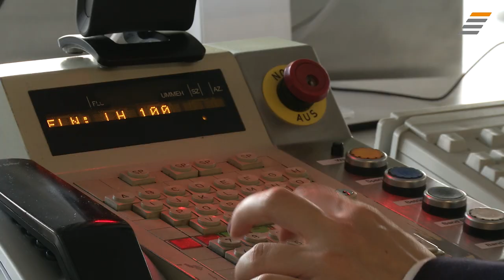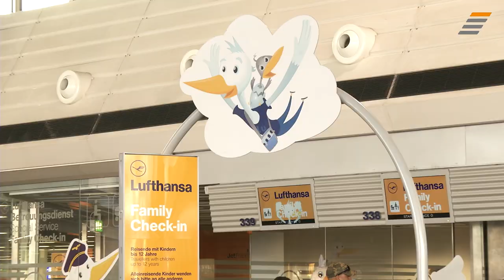JobStairs mit Partnerunternehmen Lufthansa Group - Recruiting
Ein Job zum Abheben: Vielseitiger Service vom Check-In bis zum Abflug.

Für eine der weltweit größten Fluggesellschaften zu arbeiten, hat vor allem etwas mit Faszination zu tun – mit der Faszination Flughafen. Lufthansa Service Agents stehen dabei ihren fliegenden Kolleg:innen in Sachen Abwechslung nichts nach: Sie sorgen im Check-In-Bereich für eine reibungslose Gepäckabgabe und helfen bei allen Fragen rund um den Flug. Außerdem sind sie für die Abfertigung am Flug-Gate zuständig. Dass da kein Tag wie der andere ist, macht das Arbeiten umso spannender: Man ist von internationalen Passagieren umgeben, muss koordinieren und organisieren, betreuen und informieren.

Was Bewerber:innen für einen Einstieg als Service Agent Check-In mitbringen müssen und welche besonderen Mitarbeiter-Benefits sie außerdem bei Lufthansa erwarten, erfährst du in unserem neuen Stellenanzeigen-Video.